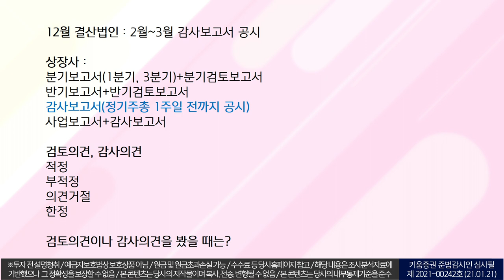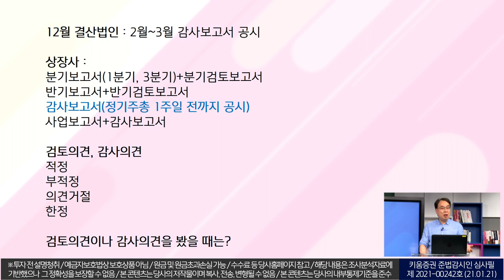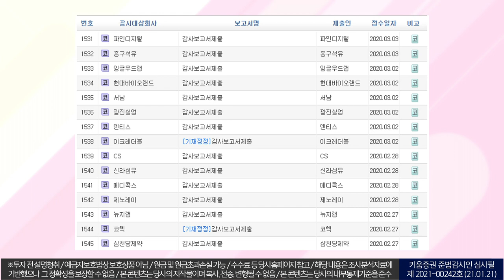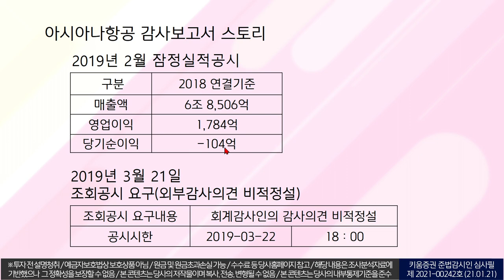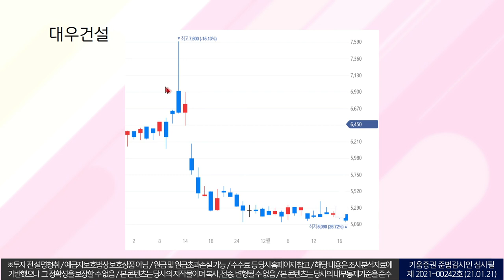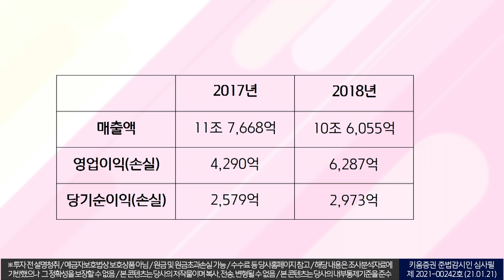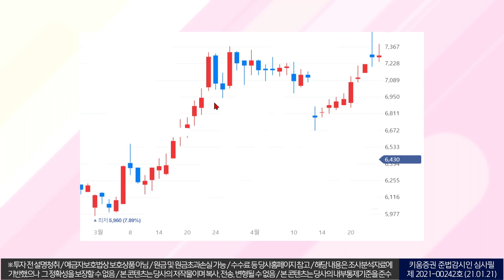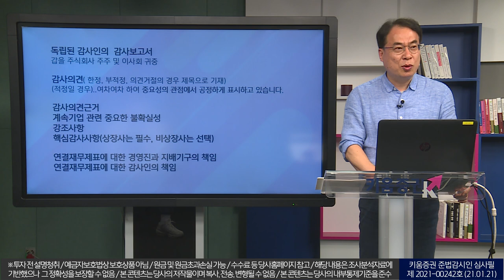감사보고서 읽는 방법｜ 봤을 땐 늦었다는 감사보고서, 그래도 꼭 봐야 하는 이유 ｜아시아나항공, 대우건설 감사보고서 분석(w. 김수헌 대표/더공시 18화/21. 1. 22)​​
감사보고서 읽는 방법~!
봤을 땐 늦었다는 감사보고서, 그래도 꼭 봐야 하는 이유!
아시아나항공, 대우건설 감사보고서 분석 !!

00:00 오프닝
02:10 감사보고서란?
05:00 감사보고서에 담긴 내용. 검토의견, 감사의견 이란?
09:00 A기업의 감사보고서 발표 내용들
15:30 감사보고서 제출 사례
18:00 아시아나항공 감사보고서 사례
22:00 정정공시 내용 및 실제 감사보고서 사례
33:00 감사보고서 재발급 사례(핵심감사사항이란?)
38:00 대우건설 '16년 11월 14일 보고서 공시
43:30 대우건설 '17년 3월 감사보고서 공시
47:50 감사보고서 활용하는 노하우
51:00 감사보고서의 강조사항이란?